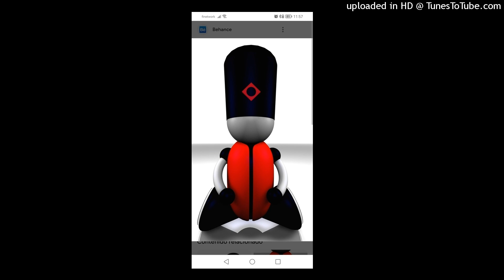Dj Flores & Fran PM - Al-Kaver (Original Mix). 2021